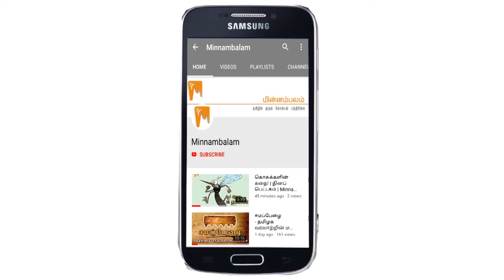சர்காருக்கு எதிராகப் போராட்டம் வேண்டாம் - அதிமுக முடிவு! | டிஜிட்டல் திண்ணை | Minnambalam